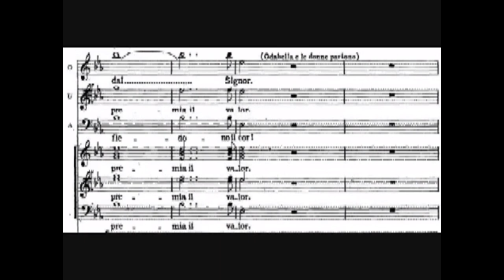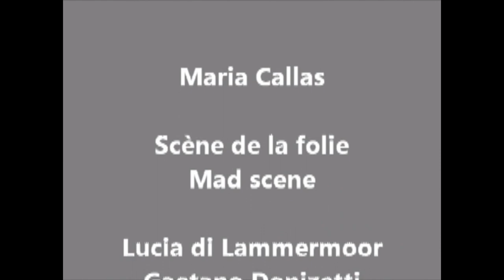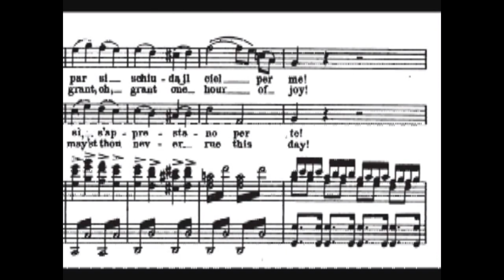My favourite opera high notes Eb6 - Joan Sutherland & Maria Callas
"La Divina" - Nữ thần Maria Callas và "La Stupenda" - Điều tuyệt diệu Joan Sutherland là hai người có những nốt Eb6 ấn tượng nhất trong giới opera :))

Các bạn hãy tham gia vào cuộc thảo luận ở đây ^_^